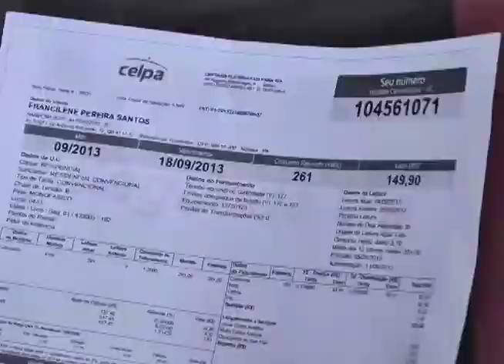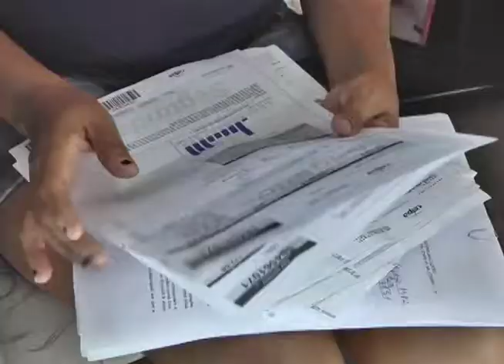MANIFESTAÇÃO CONTRA CELPA EM MARABÁ